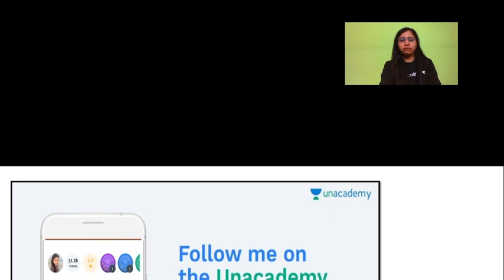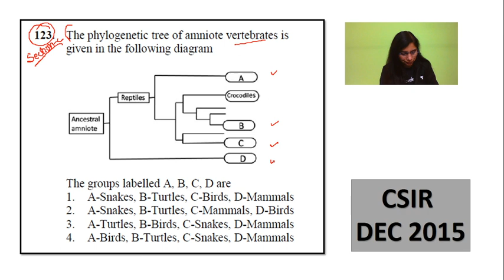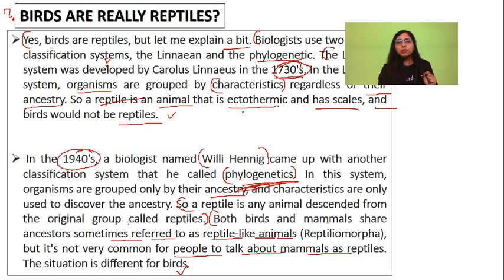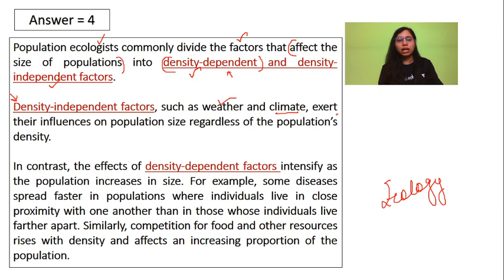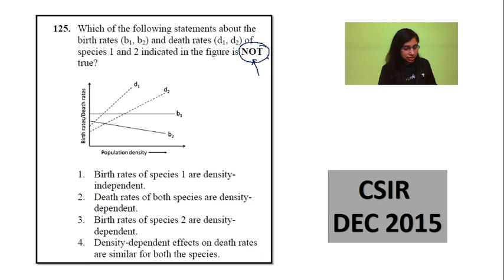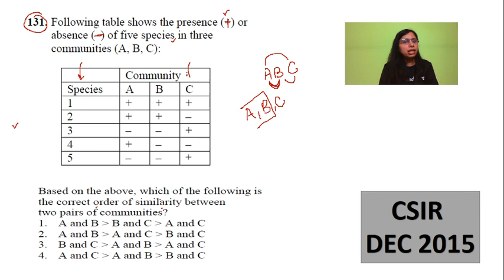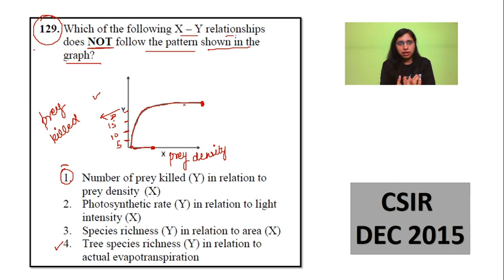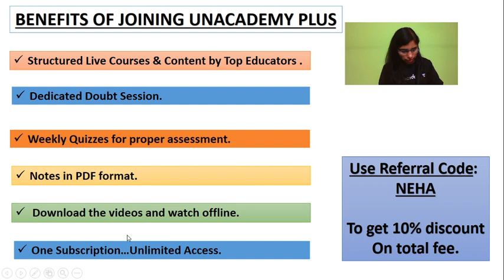PYQ's on Ecology (Part-1) | Life Science | Unacademy Live- CSIR UGC NET | Neha Taneja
In this video, Previous year questions from module Ecology will be discussed with proper explanation & analysis , for CSIR-NET Life Sciences.This session will be highly beneficial for all the Life Sciences aspirants preparing for various competitive exams like CSIR-UGC NET, GATE, BARC, DBT, ICMR, TIFR & various M.Sc. & PhD. entrance exams.

Unacademy Plus Subscription Benefits:
1. Learn from your favorite teacher
2. Dedicated DOUBT sessions
3. One Subscription, Unlimited Access
4. Real-time interaction with Teachers
5. You can ask doubts in the live class
6. Download the videos & watch offline